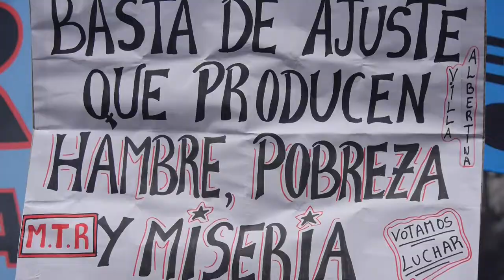Argentina, no al acuerdo con el FMI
En el Congreso, fuerte protesta contra el acuerdo con el FMI. 10 de marzo de 2022. La deuda es con el pueblo. Las estafas no se pagan.